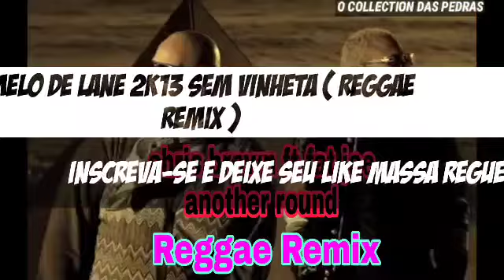MELO DE LANE 2K13 SEM VINHETA ( REGGAE REMIX ) (CHRIS BROWN FT FAT JOE - ANOTHER AROUND )